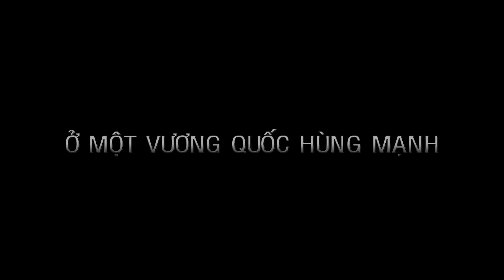Cuộc chiến với Chằn Tinh - Trailer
Câu chuyện cổ tích Thạch Sanh nay được kể lại không phải chỉ qua tranh ảnh và sách truyện mà nay là phiên bản điện ảnh với nhân vật người thật. Bộ phim Cuộc Chiến Với Chằn Tinh sẽ ra rạp từ ngày 29/1/2014